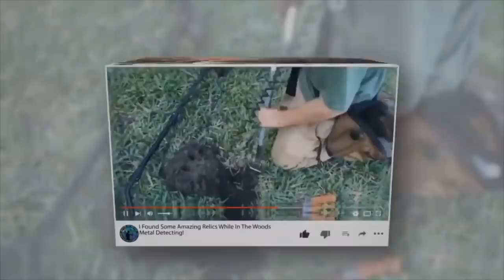Police Can’t Believe Scuba Diver Found This In River! (Solved 9 Year Old Cold Case)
Police Can’t Believe Scuba Diver Found This In River! (Solved 9 Year Old Cold Case) Today I went scuba diving and found something bad in the river that police just can't believe. It was so crazy it solved a 9 year old cold case for the police. The police involved took what we found scuba diving and added it to their cold case files to be solved. Today was one of our best scuba diving finds ever since I have been scuba diving in the rivers for treasure.